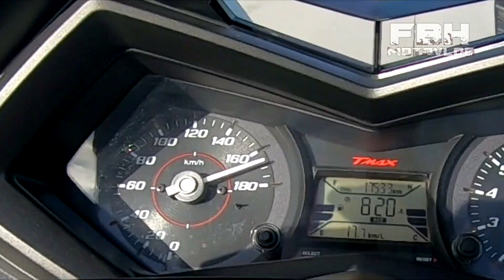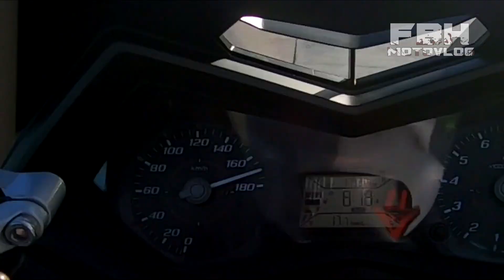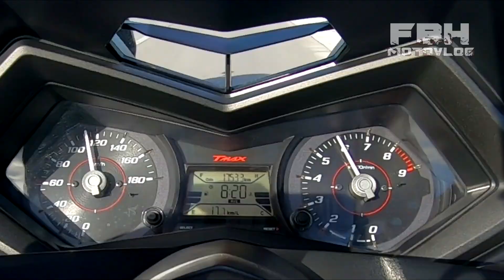Friendly Battle of Yamaha TMAX 530cc | FBH Short Clip 1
Friendly Battle of Yamaha TMAX 530cc | FBH Short Clip

Hello mga papi! This time, pina-test drive tayo ng Yamaha TMAX 530cc ng tropa, napakasarap pala gamitin nito men! Napakaganda ng handling! Panalo 'tong maxi-scoot na 'to!

Friendly Battle of Yamaha TMAX 530cc
tmax 530cc top speed
fbh motovlog
team piga
omponetics